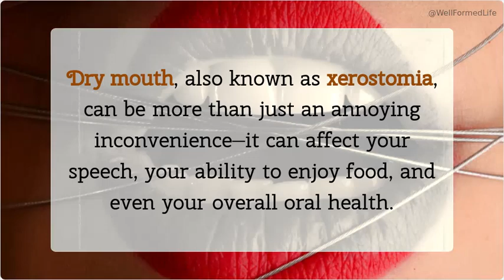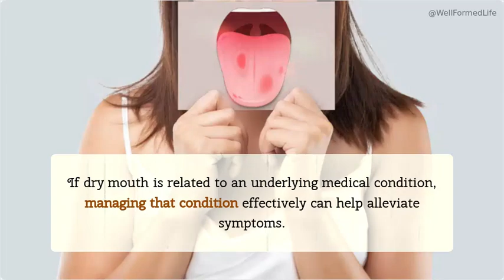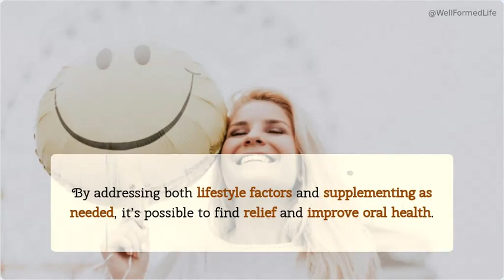Reasons For Dry Mouth | 👄 Dry Mouth Treatment 😮 | What is the fastest way to cure dry mouth?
Reasons For Dry Mouth? Check out our recommended dry mouth treatment

Curious about the reasons for dry mouth? In this video, we cover the top causes, including dehydration, medications, and certain health conditions. Learn why dry mouth happens and discover helpful tips to ease the discomfort.

00:00 Reasons for dry mouth
00:28 One of the most common reasons for dry mouth is medication.
00:54 Another reason for dry mouth is dehydration.
01:15 Medical conditions are also known reasons for dry mouth.
01:40 Certain lifestyle choices contribute to the reasons for dry mouth.
02:04 Age is another factor that can explain why some individual experience dry mouth more frequently.
02:25 Addressing dry mouth involves recognizing the underlying reasons and taking proactive measures to improve salive production.

Some videos and photos are from pexels.com